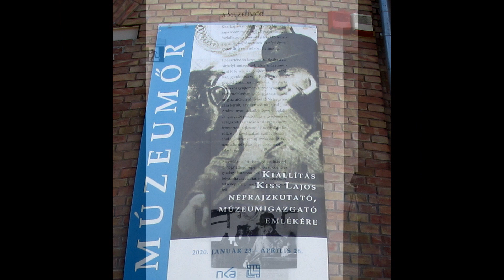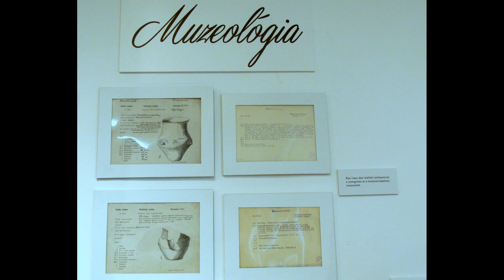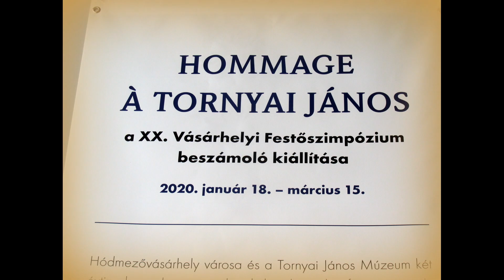A " MÚZEUMŐR" KIÁLLÍTÁSON...2020. / 996.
A TORNYAI JÁNOS MÚZEUMBAN HÓDMEZŐVÁSÁRHELYEN. A MÚZEUM valamikori igazgatójának állít emléket. A ZENE : FÁBIÁN JULI♥ _VÁSÁRHELY    "KISS LAJOS (Hódmezővásárhely, 1881. március 13. – Budapest, 1965. február 2.) néprajzkutató, etnográfus, muzeológus, a történettudomány (néprajz) doktora. Hódmezővásárhelyen járt gimnáziumba. Bár 1903-ban elvégezte a budapesti színiiskolát, barátja, Tornyai János festőművész hatására mégis a néprajz felé fordult a figyelme. Közös néprajzi gyűjtőmunkájuk eredményét 1904-ben kiállításon mutatták be. A gyűjtemény egyben a hódmezővásárhelyi néprajzi gyűjteményt is megalapozta. Kiss Lajos lett az intézmény igazgatója 1912-ig. Időközben muzeológiai ismereteit gyarapította a Magyar Nemzeti Múzeum Néprajzi Osztályán, illetve a kolozsvári egyetem régészeti intézete által szervezett tanfolyamokon, 1907 és 1908 folyamán. "...(wikipédiából)
A MÁSIK " HOMMAGE A TORNYAI JÁNOS" c. a Hódmezővásárhelyen huszadik alkalommal megrendezett festőszimpóziumon résztvevő hét festőművész – közöttük három vásárhelyi és négy, az ország más területéről érkezett alkotónak  – a szimpózium alatt készült alkotásaiból válogatva Tornyai János születésének 151. évfordulóján, a Tornyai-emlékév zárásaként, 2020. január 18-án nyílt kiállítás.  A szimpózium alkotóinak egy-egy művével gyarapodik majd a vásárhelyi múzeum képzőművészeti gyűjteménye.